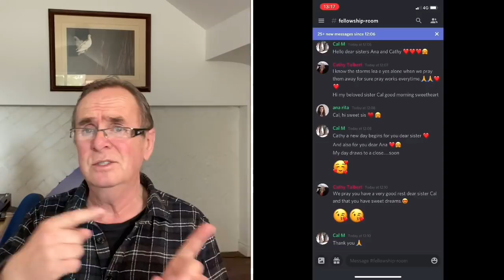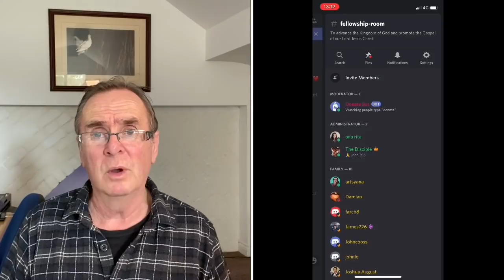End signs Isaiah 17 and Ezekiel 38,39 prophecy watch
Waiting for our Lord and Saviour to rapture the Bride
1Th 4:15  For this we say unto you by the word of the Lord, that we which are alive and remain unto the coming of the Lord shall not prevent them which are asleep.
1Th 4:16  For the Lord himself shall descend from heaven with a shout, with the voice of the archangel, and with the trump of God: and the dead in Christ shall rise first:
1Th 4:17  Then we which are alive and remain shall be caught up together with them in the clouds, to meet the Lord in the air: and so shall we ever be with the Lord.
1Th 4:18  Wherefore comfort one another with these words.

1Th 1:10  And to wait for his Son from heaven, whom he raised from the dead, even Jesus, which delivered us from the wrath to come.

Romans 10:9-10
9 If you declare with your mouth, “Jesus is Lord,” and believe in your heart that God raised him from the dead, you will be saved. 10 For it is with your heart that you believe and are justified, and it is with your mouth that you profess your faith and are saved.

8 For it is by grace you have been saved, through faith—and this is not from yourselves, it is the gift of God— 9 not by works, so that no one can boast.

7 Ask, and it shall be given you; seek, and ye shall find; knock, and it shall be opened unto you:
8 For every one that asketh receiveth; and he that seeketh findeth; and to him that knocketh it shall be opened.

13 And whatsoever ye shall ask in my name, that will I do, that the Father may be glorified in the Son. 14 If ye shall ask any thing in my name, I will do it.

1 Thessalonians 5:16-28 (KJV) 17 Pray without ceasing.
18 In every thing give thanks: for this is the will of God in Christ Jesus concerning you.